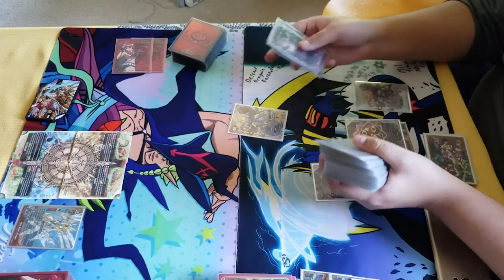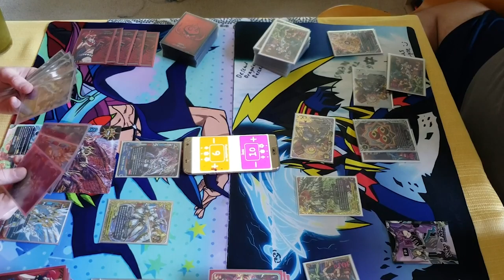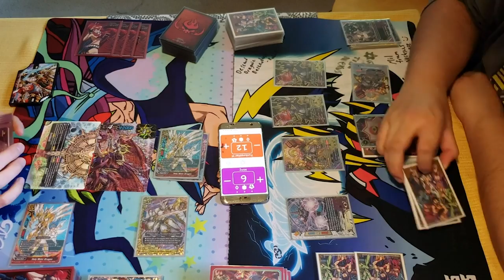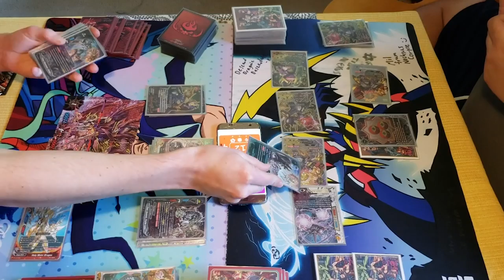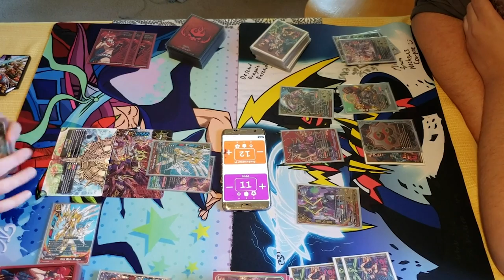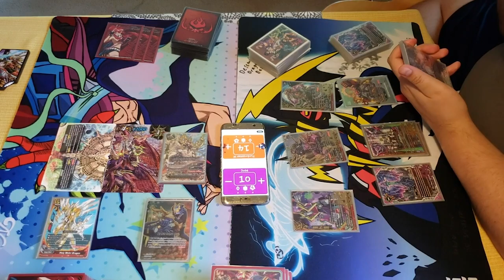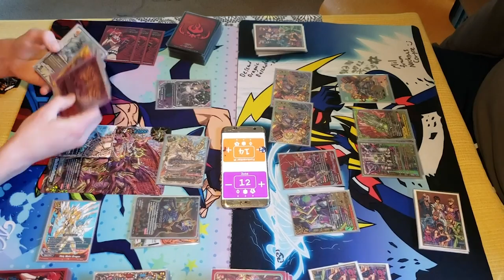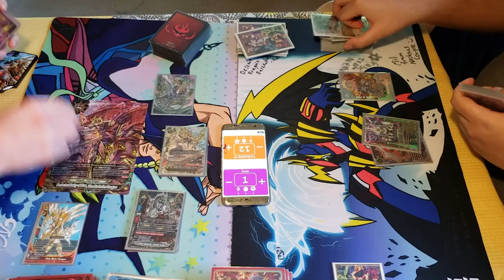Time Dragons Vs. The Chaos! | Future Card Buddyfight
Time Dragons Vs. Gear God Zero "The Chaos"